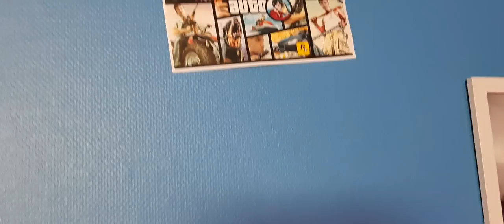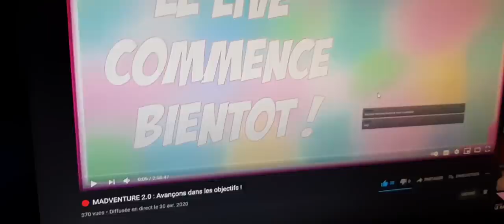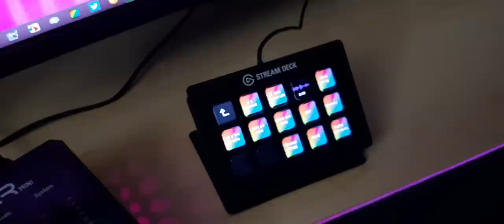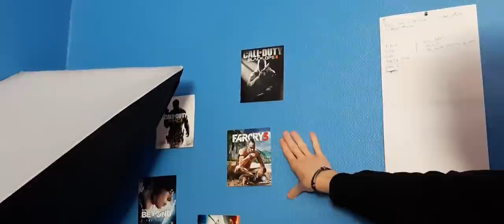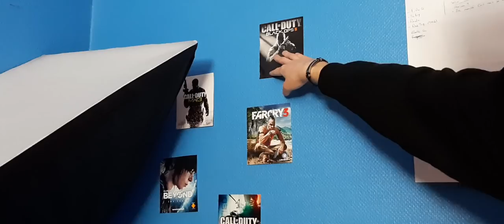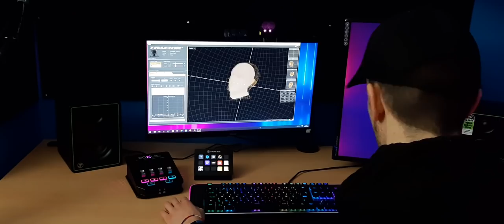MColo SETUP 2021 - Vous allez tout savoir ! G27, Track-IR, GoXLR, Carte Graphique..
La voici la voilà : la vidéo Setup 2021 ! 🤠🔥
Merci à vous de me permettre ces investissements ! 🙏

00:00 Intro
00:48 L'arrière du Setup
02:13 Le Setup
05:03 Stream Deck
07:12 L'audio
11:15 Webcam
12:28 Le Track-IR (suivi de la tête sur Euro Truck)
14:24 Rangements et armoire
16:21 G27 et Joystick
17:46 Les Partenaires 💙